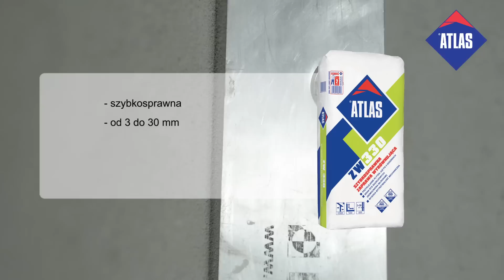Jak wyrównać ścianę z zaprawą ATLAS ZW 330?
Jak wyrównać ścianę z zaprawą ZW330 ATLAS

👷 Najważniejsze cechy ATLAS ZW 330:
✅ Umożliwia bardzo szybkie przystąpienie do kolejnych prac – w warunkach
normowych przyklejanie płytek możliwe jest już po ok. 5 godzinach (przy grubości warstwy 5 mm)
✅ Posiada wysoką wytrzymałość mechaniczną: na ściskanie min. 20 MPa
i na zginanie min. 4,0 MPa
✅ pod płytki, gładzie, tynki, podkłady podłogowe
✅ brak rys skurczowych (wzmocniona włóknami)
✅ Szeroki zakres grubości warstwy – od 3 do 30 mm w jednym cyklu – ponadto,
po zmieszaniu z piaskiem kwarcowym (wielkość ziarna do 2 mm) w proporcji wagowej 1:4 (piasek : sucha zaprawa) można rozszerzyć grubość warstwy
od 31 mm do 60 mm (w przypadku uzupełnianiu ubytków i wyrównywaniu
powierzchni poziomych).

00:00 1. Wstęp
00:54 2. Zalety produktu ATLAS ZW 330
01:19 3. Prace przygotowawcze i wyznaczanie płaszczyzny
02:37 4. Przygotowanie zaprawy ATLAS ZW 330
03:49 5. Aplikacja na ścianie
05:22 6. Pielęgnacja i możliwość wykonania dalszych prac
05:40 7. Podsumowanie